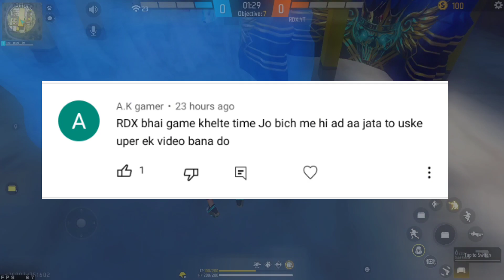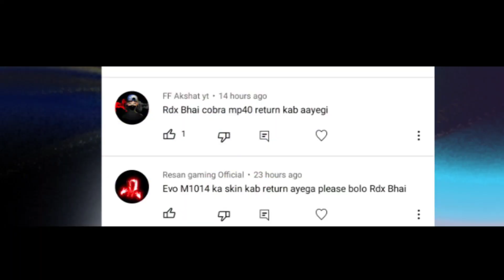FREE FIRE TONIGHT UPDATE | 31 AUGUST NEW EVENT | AAJ RAAT 12:00 BAJE KYA AAYEGA | TONIGHT UPDATE FF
TONIGHT UPDATES FREE FIRE -para SAMSUNG,A3,A5,A6,A7J2,J5J7,S5,S6,S7,59,A10,A20,A30,A50

FREE FIRE NEW EVENT | 31 AUGUST NEW EVENT | FREE FIRE NEW UPDATE | FF NEW EVENT

HOW TO DOWNLOAD ADVANCE SERVER IN FREE FIRE

▶Your Questions:-)
Free Fire 31 August New Event
Free Fire 31 August Events
aaj raat 12 baje ka Updates

▶Topic Cover:-)
1. Free Fire New Event
2. Free Fire New Event Today
3. New Event Free Fire
4. aaj ka new event free fire
5. Free Fire Today Event
6. free fire new update
7. today free fire new event
8. free fire new event 2021
9. free fire today new event
10. FF New Event
11. new event free fire today
12. new event in free fire
13. Free Fire new event
14. Free Fire Me new event
15. Free Fire New Avatar
16.Free Fire New Event Malayalam
17.Free Fire 31 August New Event
18.Free Fire 31 August Events
19.Free Fire 31 August Updates

1) tonight update of free fire
2) tonight update of free fire ps gamer
3) tonight update of free fire today
4) tonight update of free fire magic cube
5) tonight update of free fire gaming with ricky
6) tonight update of free fire store gaming
7) tonight update of free fire bangla
8) tonight update of free fire india server
9) tonight update of free fire mystery shop
10) tonight update of free fire png
11) tonight update of free fire nkt armny
12) tonight update of free fire pc gaming
13) tonight update of free fire tamil
14) tonight update of free fire tomorrow
15) aaj raat 12 baje ka updates free fire
16) today night updates free fire
17) new topup event free fire
18) free fire 31 August new event
19) free fire 31 August events
20) aaj raat 12 baje kya aayega
21) free fire 31 August redeem Code
22) 31 August tonight updates free fire

1. Aaj raat 12 baje ka updates free fire
2. Today night update free fire
3. Free fire 31 August new event
4. Aaj rat 12 baje kya aayega free fire
5. Free fire 31 August tonight updates
6. फ्री फायर न्यू इवेंट टुडे
7. 31 August new events free fire
8. Free fire 31 August all updates
9. Free fire new event tomorrow
10. 31 August Free fire new events today

1.Garena Free Fire Indonesia
2.Garena Free Fire Brazil
3.Garena Free Fire Brasil
4.Garena Free Fire India
5.Garena Free Fire Singapore
6.Garena Free Fire Thailand by